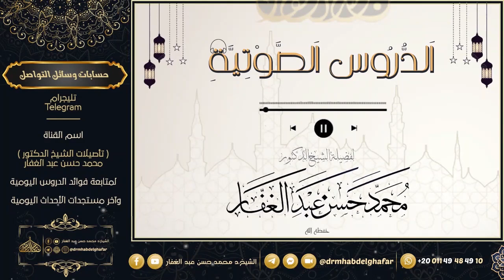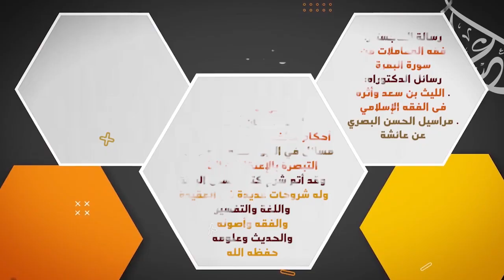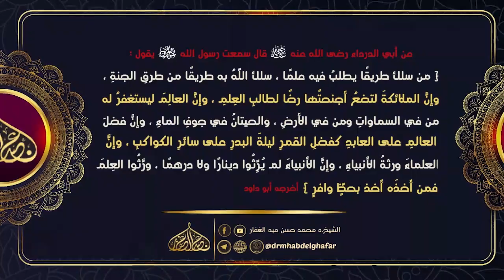منهاج السنة 24 10 2023